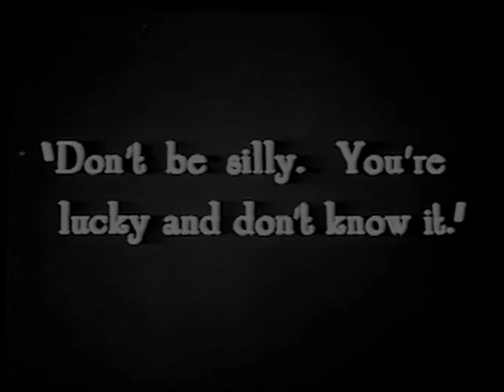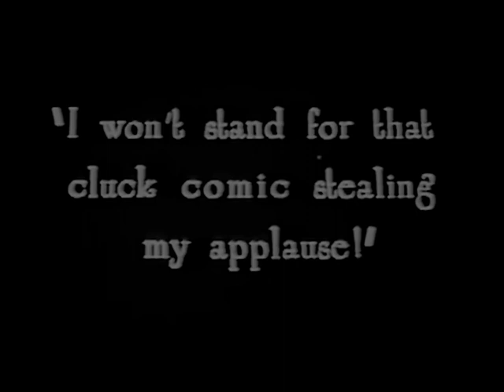Pretty Ladies 1925 - Zasu Pitts (Monta Bell)⚡ UPGRADE⚡